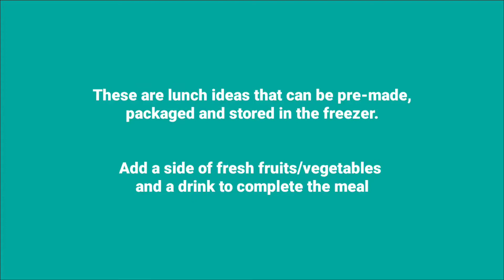PRE-MADE SCHOOL KIDS LUNCH ENTRÉES IDEA || FREEZE - REHEAT - ENJOY || A TASTE OF K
This school year, 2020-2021 is very different for a lot of families. Some students head back on campus while others will be doing virtual school/home schooling. Here are a few ideas to help relieve some stress when it comes to preparing lunch. These lunches can be pre-made and stored in the freezer. Just reheat and serve. If you remember, you can thaw the pb&j sandwich the night before in the fridge. Just add a fresh fruit/vegetable, milk, water or juice and the meal is complete.

On days when I am short on time to make a quick lunch I will always have these on hand.

"NO ONE WAY TO CREATE A DISH, FROM MY KITCHEN TO YOUR BELLY" ~K